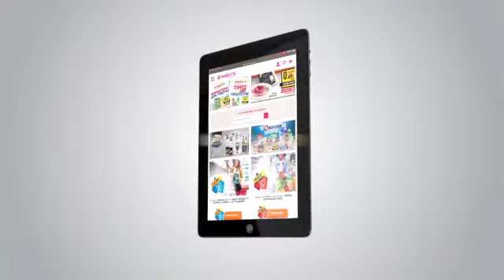Προσφορές Εβδομάδας 13 - 19/07/2020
Από τη Δευτέρα 13/07 μέχρι και την Κυριακή 19/07 σας περιμένουν στα Market In ακόμα περισσότερες προσφορές! Ανακαλύψτε νέες ευκαιρίες και εκπτώσεις στα αγαπημένα σας προϊόντα!